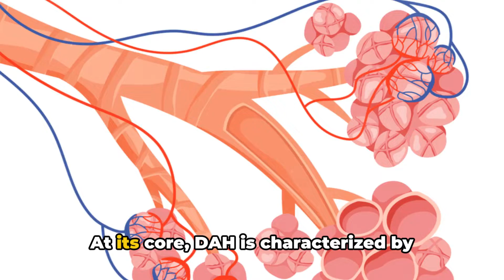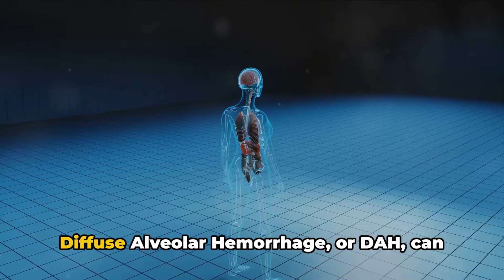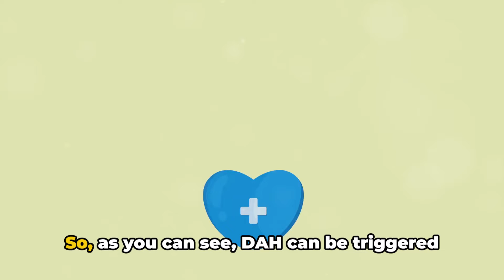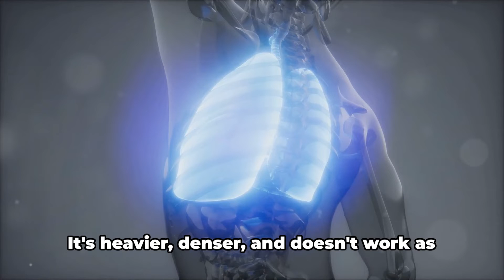DAH - Understanding DIFFUSE ALVEOLAR HEMORRHAGE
Understanding DIFFUSE ALVEOLAR HEMORRHAGE - DAH

In this informative video, we delve into the complexities of DAH, a serious lung condition that requires understanding and awareness.

JOIN US as we break down the key components of this condition and explain it in a simple and understandable manner.

From its CAUSES and SYMPTOMS to the available treatment options, we aim to provide you with a comprehensive overview.

Whether you are a medical professional seeking further KNOWLEDGE or someone looking to learn more about this condition, this video is for you.

1. Lung health
2. Medical education
3. Respiratory system
4. Pulmonary disease
5. Bleeding in lungs
6. Health awareness
7. Critical care
8. Medical research
9. Internal medicine
10. Patient education
11. Disease management